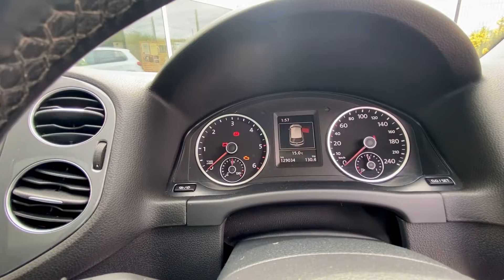2015 VW Tiguan at Anthony Conaghan Cars